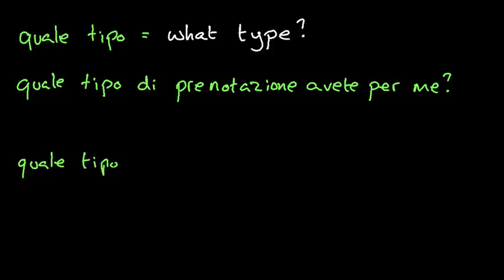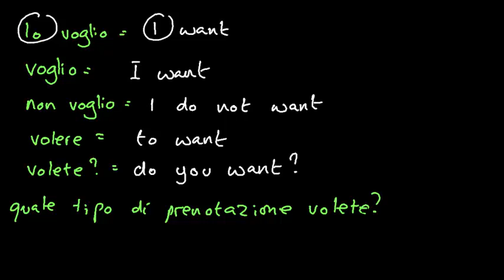What type? Quale tipo? Lesson 28. Corso di inglese.